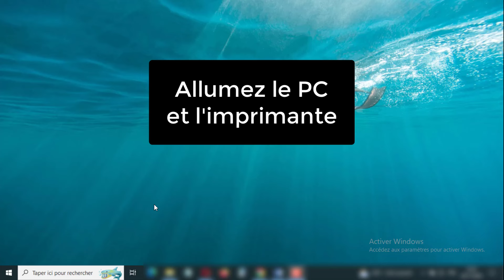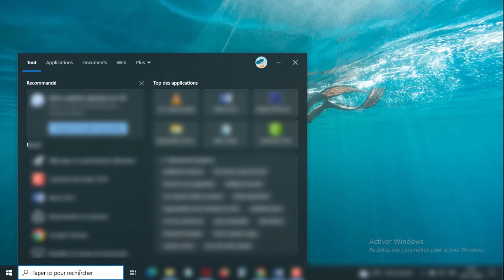Comment scanner un document avec une imprimante Epson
Découvrez notre guide ultime des meilleures imprimantes Epson, que vous soyez un professionnel créatif ou un utilisateur domestique!

Dans cette vidéo, je vais vous montrer comment scanner un document avec une imprimante Epson.

Alors pour ce faire :
A- Utiliser le câble de l'imprimante pour connecter votre imprimante Epson avec PC ;
B- Branchez le câble USB de l'imprimante à votre PC ;
C- Branchez l'autre extrémité du câble au port USB B de votre imprimante Epson ;
D- Déposez le document à scanner sur le vitre de votre imprimante ;
E- Allumez l’imprimante et le PC ;
F- Allez sur la zone de recherche de Windows, puis tapez " Télécopie et numérisation " ;
G- Cliquez sur "Télécopie et numérisation Windows" ;
H- Cliquez sur "Nouvelle numérisation" ;
I- Cliquez sur "Numériser" ;
J- Dans un instant votre document sera scanné ;
K- Sauvegarder le document sur votre PC.

comment scanner un document avec une imprimante epson comment scanner un document avec imprimante epson comment scanner avec imprimante epson.
comment scanner avec une imprimante epson comment activer le scanner d une imprimante epson, comment scanner des documents avec une imprimante epson, comment scanner avec epson
comment scanner d une imprimante epson à l ordinateur, comment faire pour scanner un document avec une imprimante epson, comment faire un scan avec une imprimante epson, Imprimante Epson, htpratique.